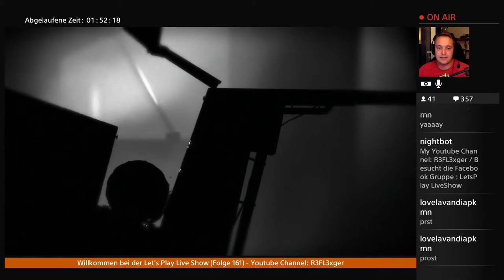Let’s Play Limbo (PS4 Gameplay)(German)#5 Leiter schwing dein Ding !!!